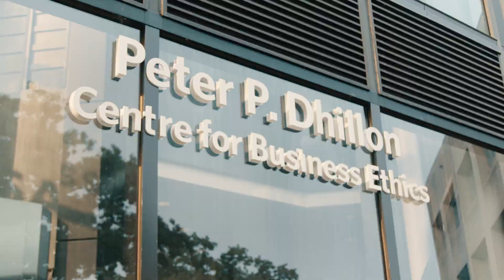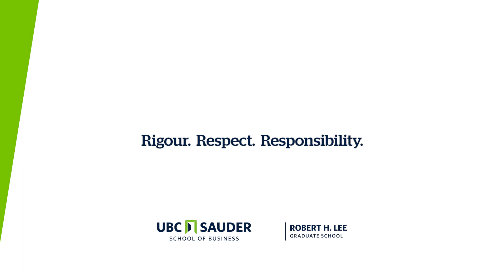The Dhillon Centre at UBC Sauder: creating tomorrow's responsible leaders.